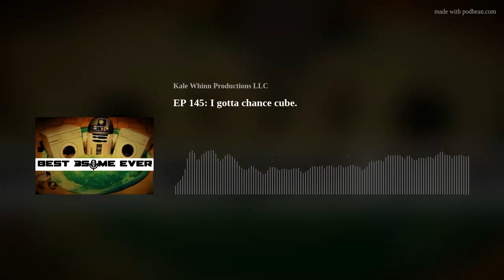EP 145: I gotta chance cube.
The guys start this episode with lots of zany energy then get into talking about some major purchases in the gaming world, a few casting announcements, the new trailer for Picard, and the guys make some predictions about Arnold's Zeus promo photos.
All this plus Nerd Grabs and our usual tom foolery.
We'd love to hear your thoughts, comments, or questions!!
~Nick, Robb, and Kevin~

BEST 3SOME ON FACEBOOK
Best 3some Ever on INSTAGRAM

Intro music: Strings and Blips by Adam Selzer, voiced over by Amanda Day
Exit music: Little Clubthing by Pure Black Stabbers, voiced over by Amanda Day
Best 3some Ever is produced, and copyrighted, by KALE WHINN PRODUCTIONS LLC